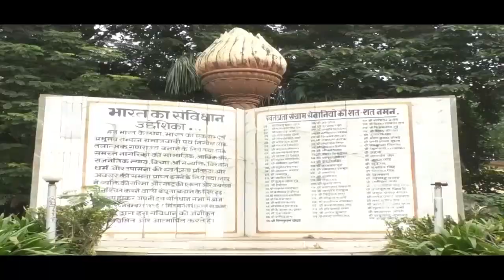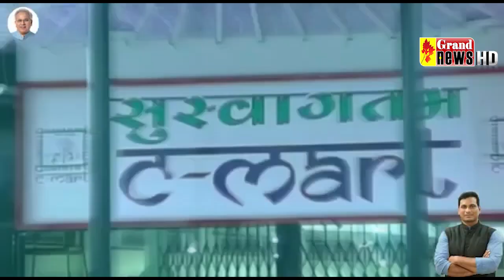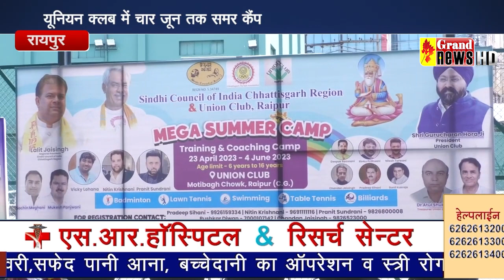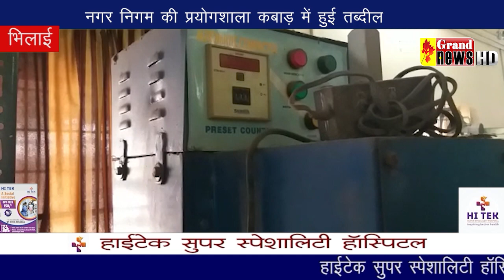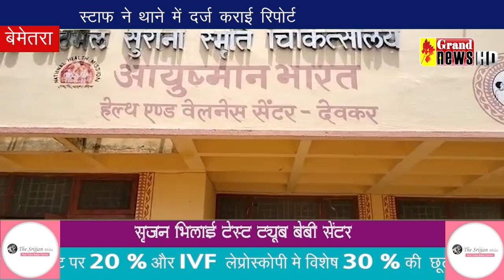GRAND NEWS BHILAI 24-04-2023